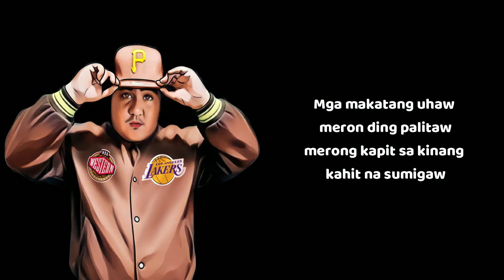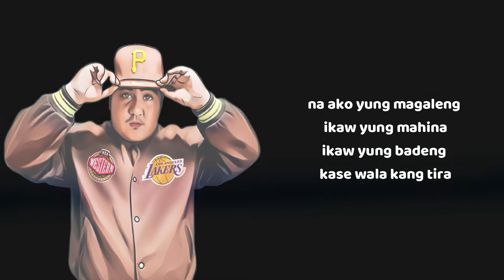SIXSIKAN - PinoyJian (Lyrics video)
Mixed/Mastered by:
PALP Recording Studio
Cover/Art/Lyrics:
PinoyJian Artworkx

Instrumental beat by: (Prod. by. Jake Angel Beats)

For Recording (PALP RECORDING STUDIO) Scheduling, Bookings,